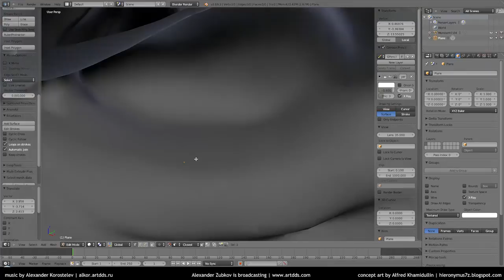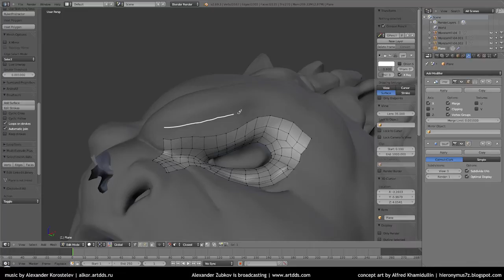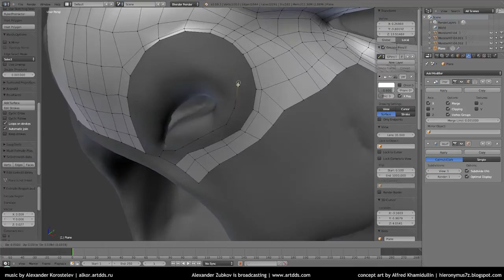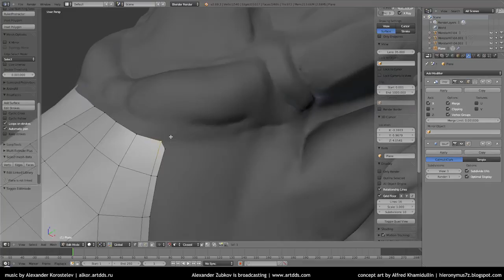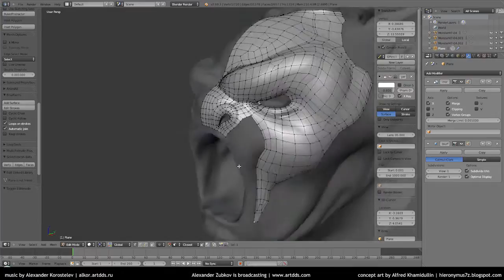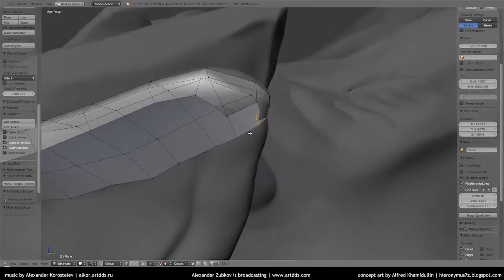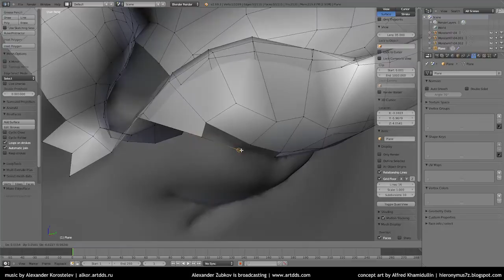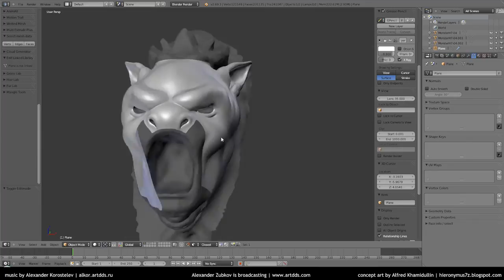Session #8. Modelling a 3D Monster Character. Part 5. Retopology in Blender (as an example)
Software used: Blender
This is the recording of the LIVE broadcasting.